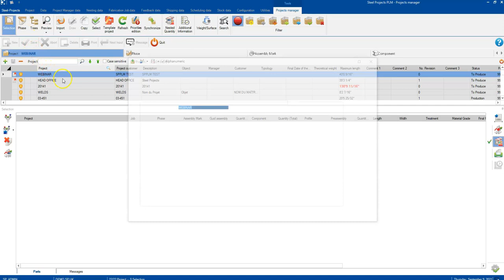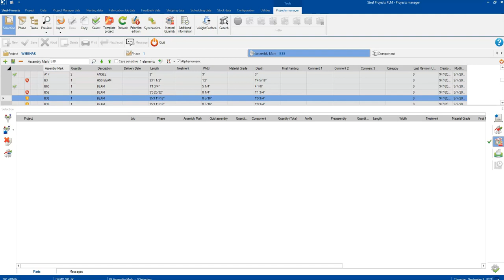XML fomat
Advanced format developed with Tekla Structures to export detailed information from the CAD model and use them for optimization in the shop floor.